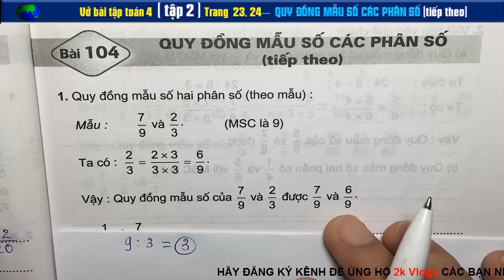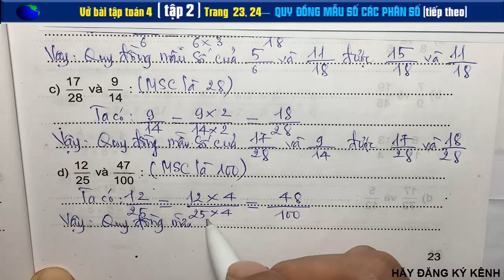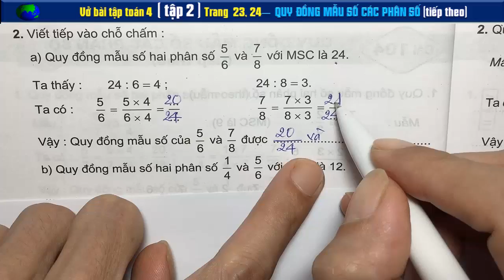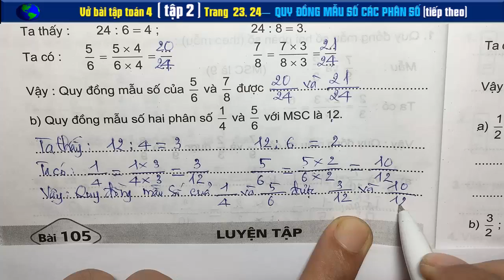Vở Bài Tập Toán 4 Tập 2 Bài 104 Trang 23 và 24 - Quy Đồng Mẫu Số Các Phân Số